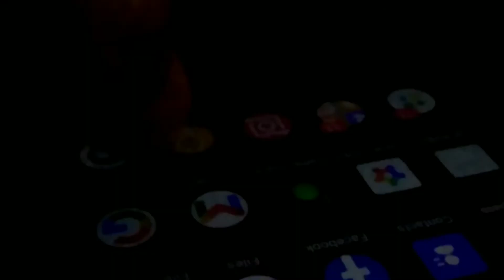Online class | short film | one minute short film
director
baba

actor
parjyot

story and editor
baba